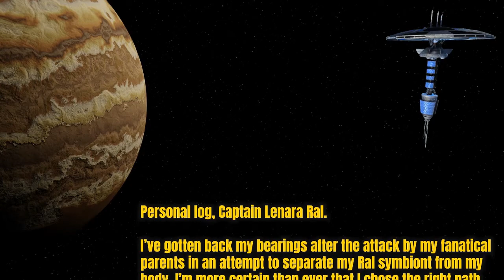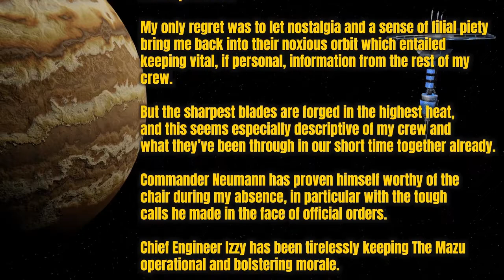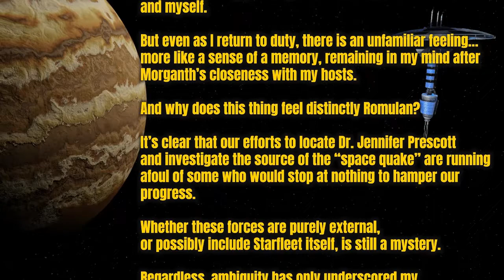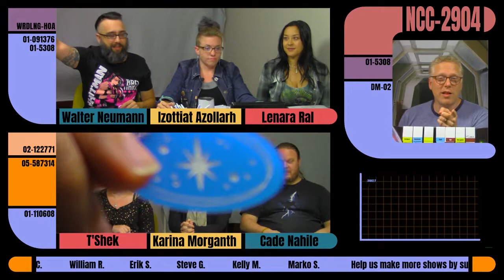Served Cold - Constellation: Episode 12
The Mazu sets back on its original mission but not before bringing aboard a new crew member and getting a visit from an old enemy.

Set in the Star Trek Universe and using the Star Trek Adventures 2d20 rules, a brand new crew of Star Fleet officers set out on a journey that will lead them to new worlds and new threats.

"Constellation" streams live on Twitch every Tuesday with the videos posted to YouTube 2 days later.